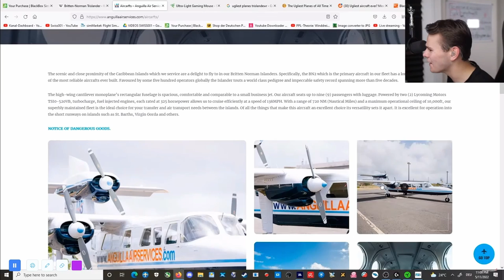Swiss001 SWEARING IN A VIDEO..........Caught in 4K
I love swiss001s channel so dont hate him